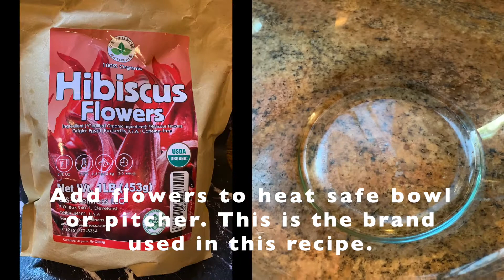Ruby Red Passion Punch! Delicious refreshing party punch!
Ingredients listed in the short video and on website Bake and Cook with Passion.com

I post new recipe videos weekly. Thank you in advance!